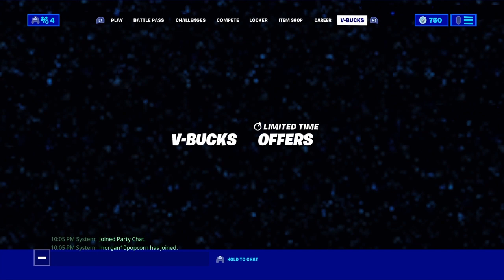Fortnite twin challenge